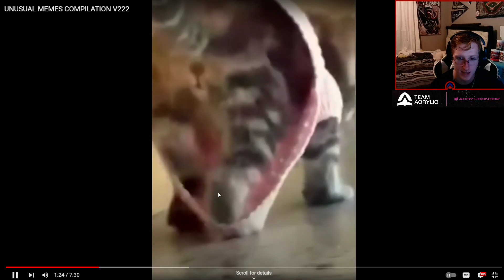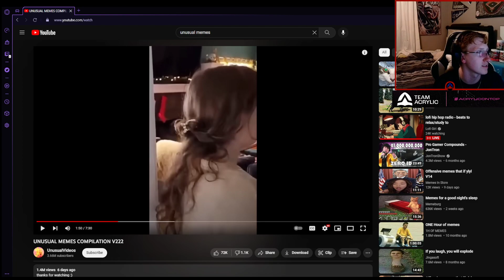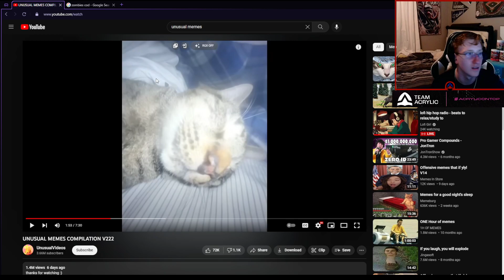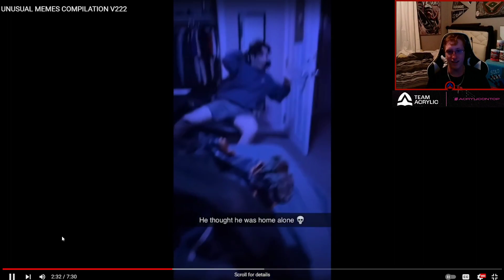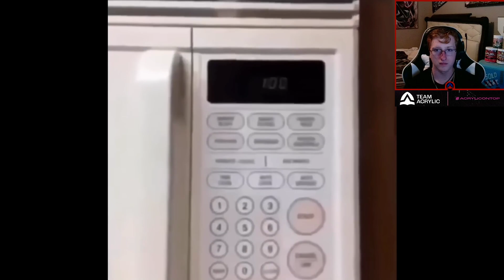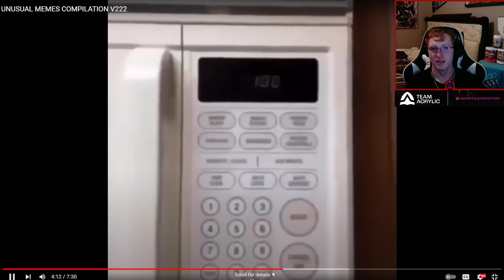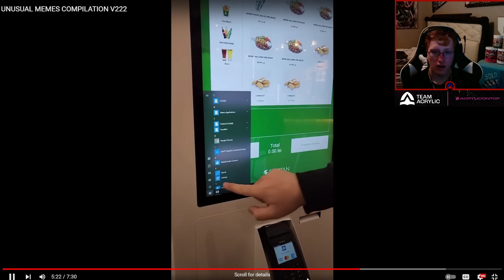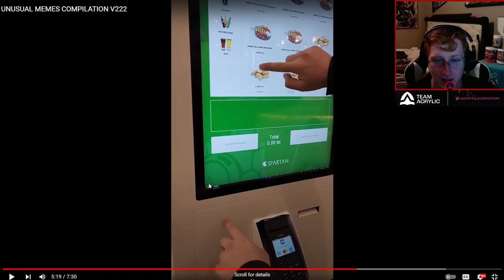Surgery FORCED ME to Make This Vid | Unusual Memes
Associated w/Acrylic